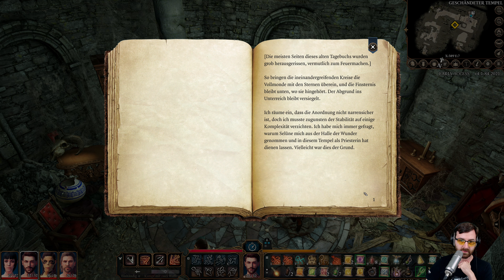Mond und Schatten ⭐ Let's Play Baldur's Gate 3 PC 4k 👑 #015 [Deutsch/German]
💰 Kauf von Baldur's Gate 3 Early Access bei Steam 💰

Alle Videos 📹 von Baldur's Gate 3 Early Access in der Playlist 📜 schauen!

Let's Play von Baldur's Gate 3 Early Access mit Kommentaren von DrProof (2020)